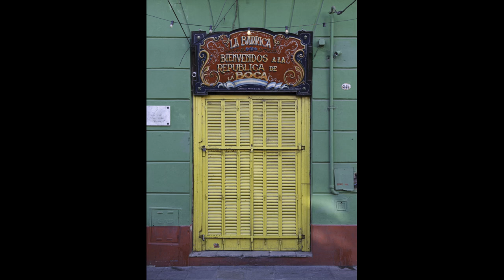Buenos Aires Photo Montage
These are photographs that I have taken in Buenos Aires over the last two years.